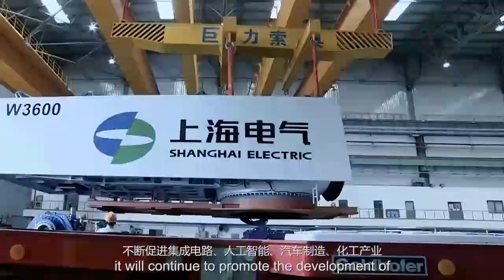Shanghai Manufacturing Sector